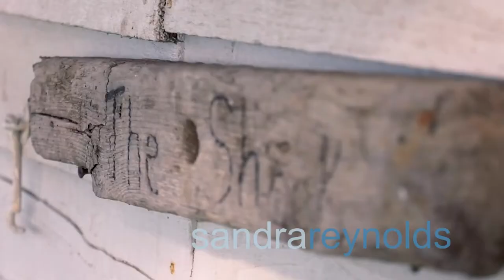Neil Didsbury - Sandra Reynolds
A short film to promote the Sandra Reynolds Agency, Norwich & London & their models Kimberley & Carlos